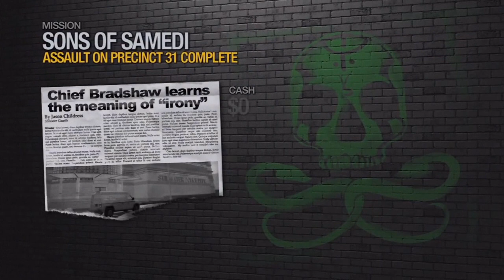Saints Row 2 #39: Breaking Into A Police Station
so in order to get intel onto where the Sons of Samedi's limo is which has their leader in it, Playa and Shaundi decide to break into a police station to get something that will help them track the limo but breaking into a police station is very bold indeed